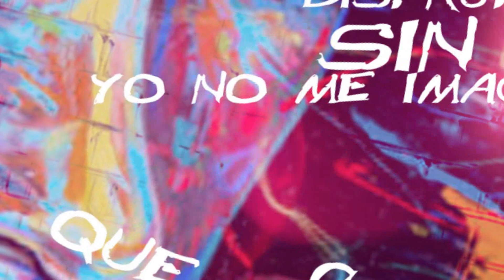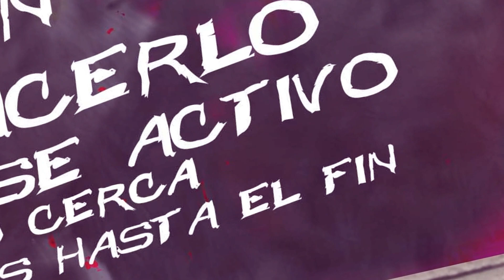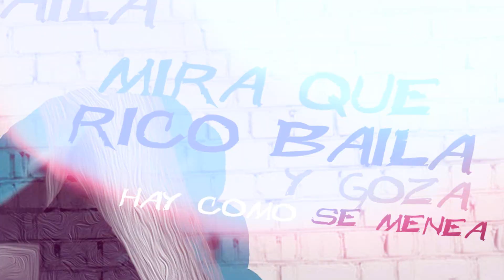Me fascina(Remix) - Papayo ft. Billy - Lyric Video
Me Fascina (Remix)

Papayo ft. Billy

Musica y Produccion: Jhon Paul "El Increible"

Letra: Billy & Papayo

Mezcla: Wilberto Madera @ The Compound
                                                   Miami, FL

Masterizado por: Red Traxx Mastering
                               Miami, FL

Arte y Diseno: Monkey Pig Inc

Lyric Video: The Majesty inc

Label: Mr305Inc & Zakiti Records